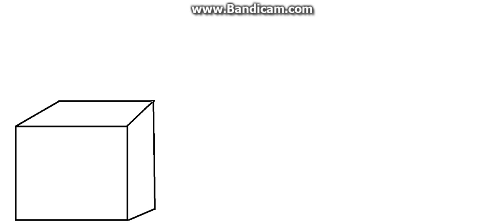resim yapimi part 1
bilkiayarda